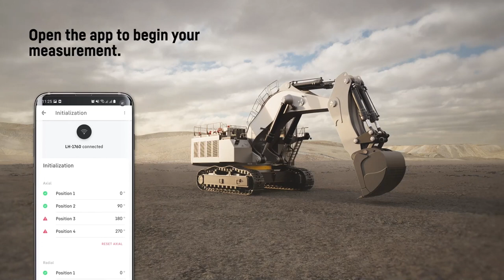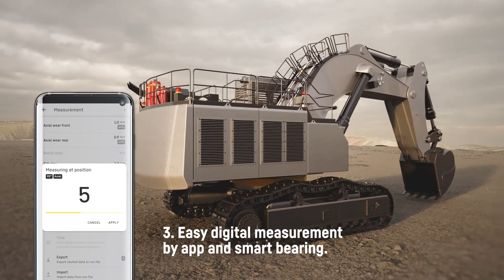The Best Bearing Clearance Monitoring System| Liebherr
The bearing clearance monitoring system by Liebherr is a digital condition monitoring for slewing bearings, which is ideal for use in various applications, from mining and material handling up to maritime equipment. The BCM can be used to measure bearing wear in axial and radial directions, as well as tilting clearance. Such a digital system does not only ensure flexibility in measurement, but also reduced downtime, lower costs in maintenance and, above all, increased protection of personnel.

The focus of digital clearance maintenance lies on personnel safety. Since the measuring devices are already permanently installed on the bearing, service technicians will not have to mount dial gauges or other measuring devices directly onto the slewing bearing in dangerous areas under the excavator or other machines. An additional advantage is the fact that measurements can be carried out at any time autonomously, without the help of external service providers.

Smart, integrated and remote, the bearing clearance monitoring is a small helper with great effects.

► About Liebherr